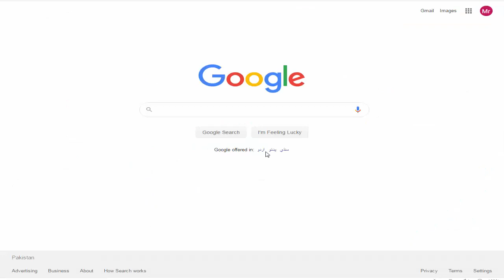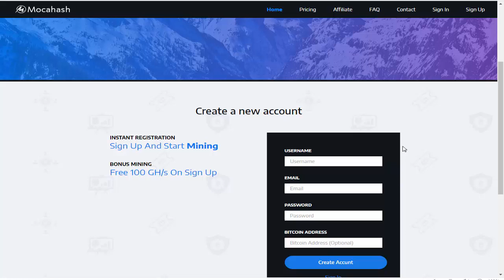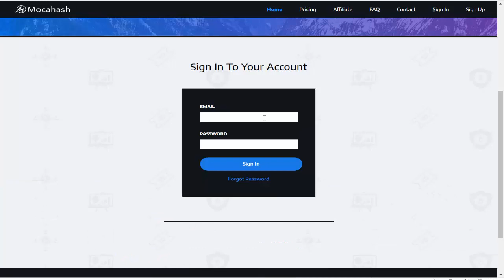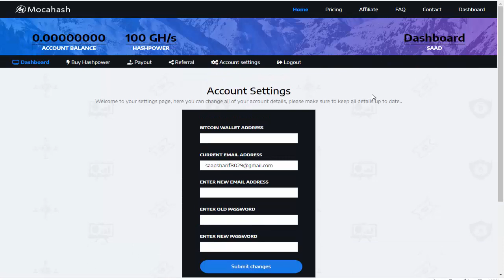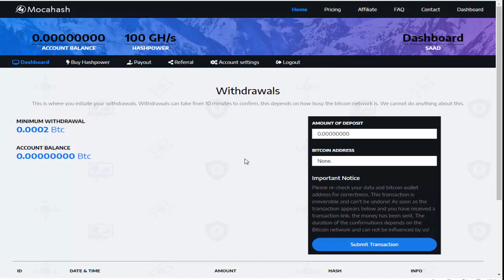Online Earning Website free:Bonus 100GH/s Free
SAADTV,2019#freewebsiteearning,